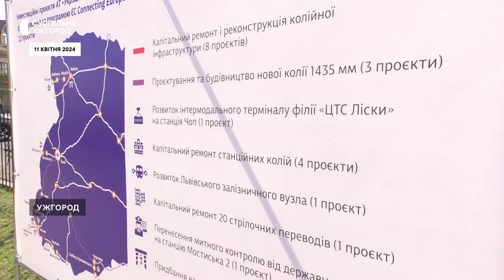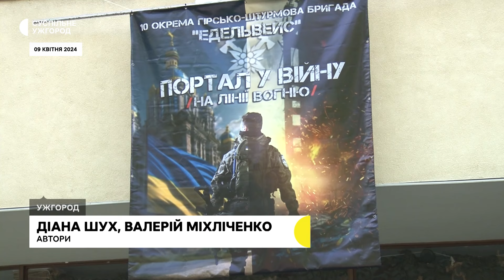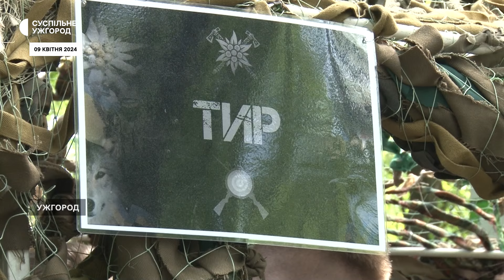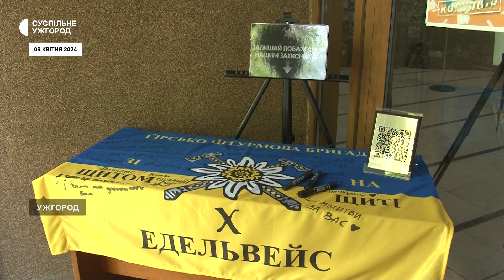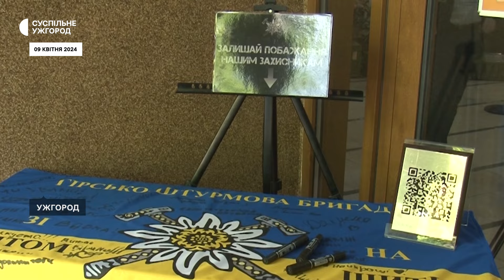В Ужгороді анонсували будівництво європейської колії до станції "Чоп" | Підсумки тижня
Найважливіші події Закарпаття – у підсумковому тижневому випуску новин "Суспільне Ужгород":

—  У травні цього року розпочнуть будувати євроколію на маршруті Чоп-Ужгород. Триватиме будівництво 14 місяців. Проєкт фінансується за програмою «Connecting Europe Facility».

—  Розслідування у справі підриву гранат у Керецьківській сільській раді завершили працівники СБУ. Обвинувальний акт щодо депутата сільради, якого підозрюють у теракті у будівлі держустанови в грудні 2023 року, скерували до суду.

—  Виставка фото та бойових трофеїв, уламки ворожої зброї тощо — так військові 10-ої окремої гірсько-штурмової бригади «Едельвейс» знайомили ужгородців та гостей міста з їхнім підрозділом. Захід має назву «Портал у війну: на лінію вогню».

—  Майже 20 військових та ветеранів прийшли на благодійну екскурсію Ужгородом. Воїни, які проходять лікування та реабілітацію у медичних закладах міста, змогли побачити історичну частину і поділилися враженнями від прогулянки.